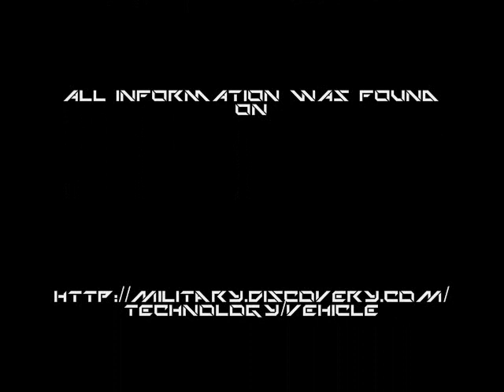Top 10 Fighter Jets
Created with windows movie maker. Please rate and sub